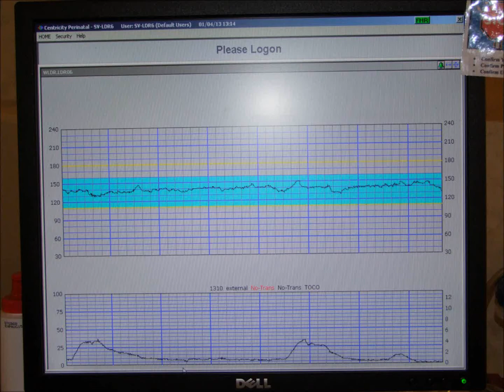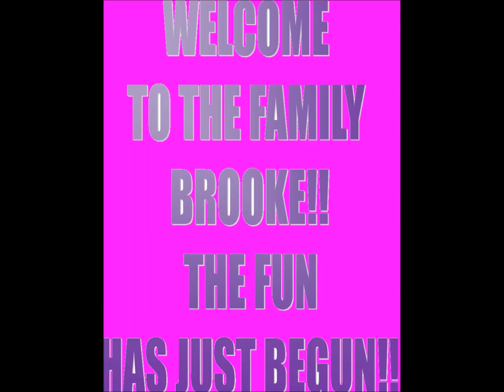welcome to the family Brooke clean version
Brooke Alexis 8.5lbs. 19.5 inches